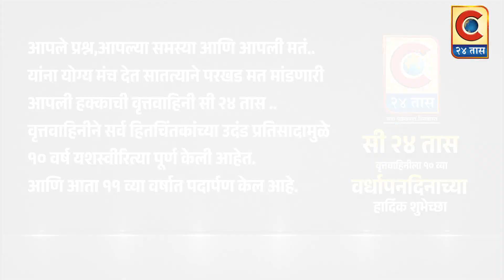श्रीराम कन्स्ट्रक्शन,प्रोप्रा.बबन धोंडीबा वाळुंज - सी २४ तास वृत्तवाहिनीला वर्धापनदिनाच्या शुभेच्छा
सी २४ तास वृत्तवाहिनीला १० व्या वर्धापनदिनाच्या हार्दिक शुभेच्छा ..
शुभेच्छूक -
श्रीराम कन्स्ट्रक्शन,प्रोप्रा.बबन धोंडीबा वाळुंज

Category
News & Politics